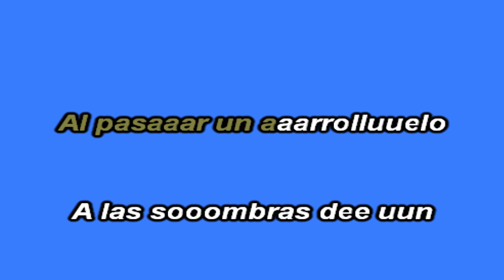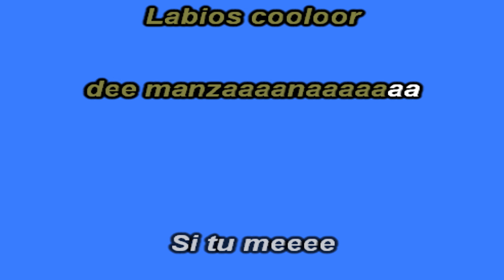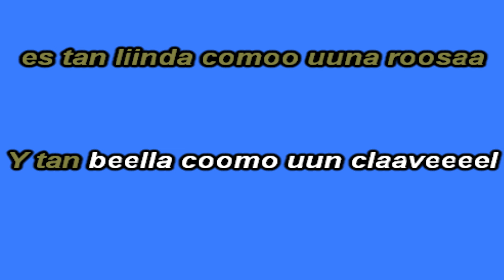KARAOKE - Los Marineros del Norte - Las Isabeles.